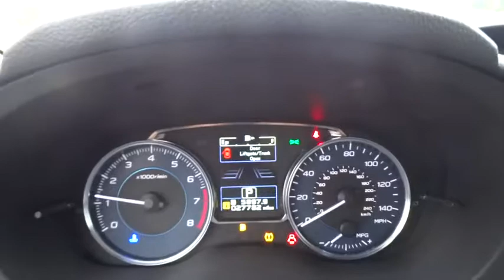2015 Subaru XV Crosstrek Denver, Lakewood, Golden, Highlands Ranch, Brighton, CO P10482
2015 Subaru XV Crosstrek
2015 Subaru XV Crosstrek Premium - Stock#: P10482 - VIN#: JF2GPAFC8F8317344

Lakewood Ford
11595 W 6th Ave